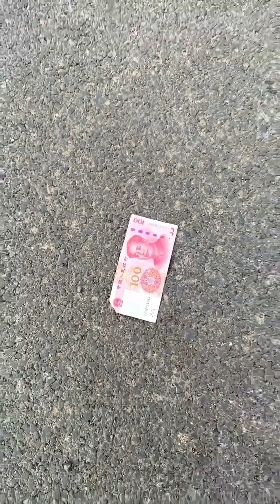Drink blind guessing challenge, guess who is the final winner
Hello everyone, my name is XiaoMiBao
I am a naughty and cute child🤣
There are interesting daily stories of me and my family on YouTube